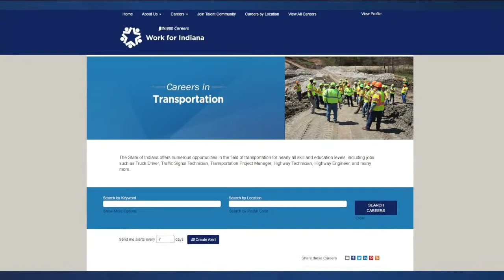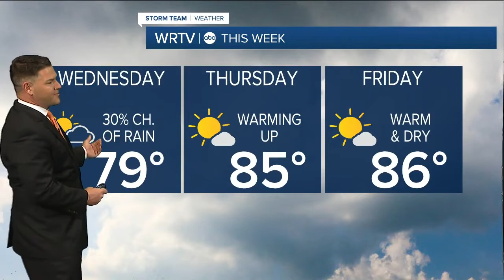RTV6 Latest Headlines | May 18, 7am